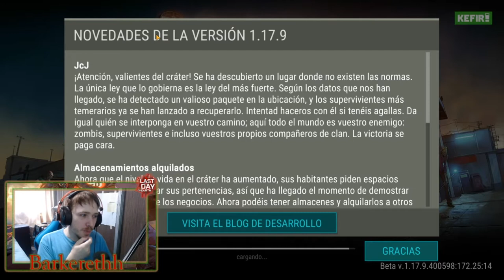NUEVA ACTUALIZACION -LLEGA AL CRATER PVP Y CASITA - Last Day On Earth: Survival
Buenas gente, soy Barkereth y hoy les traigo un nuevo vídeo sobre la nueva actualización del sector 7!
Capitulos:
0:00 Intro
1:40 Intro de Actualizacion
4:41 Tienda
5:57 Niveles
7:28 Bonos (Tickets azules) y Almacenamiento
9:24 Casita
13:16 Tienda de Muebles
15:05 Intro PVP
16:59 PVP
18:49 Analisis y Final